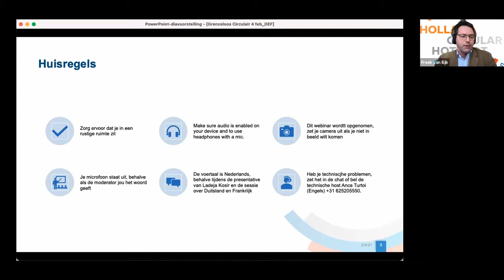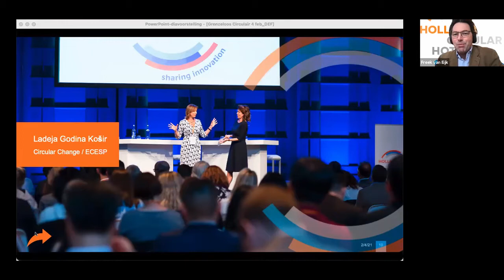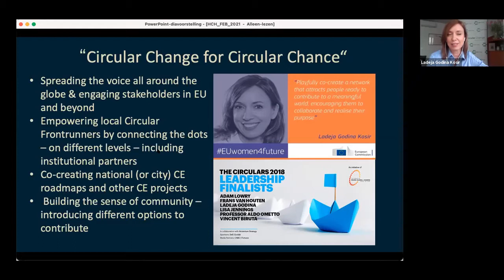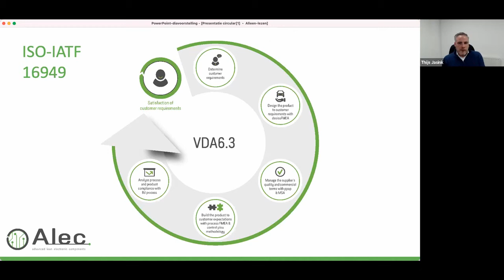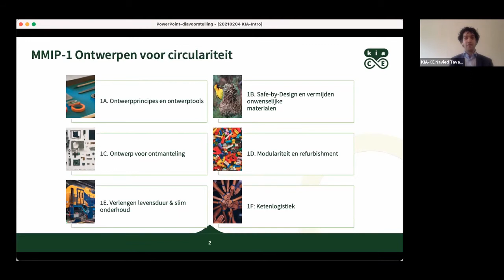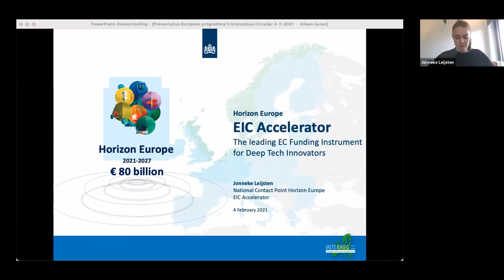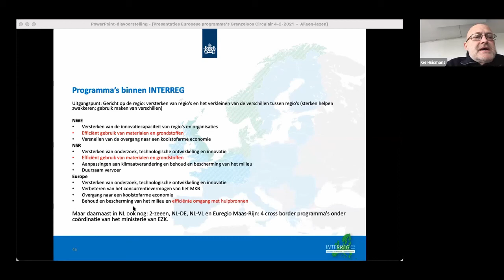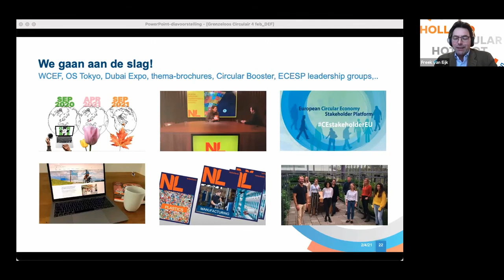Grenzeloos Circulair 2021 - plenaire sessie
Op donderdag 4 februari vond ons event Grenzeloos Circulair plaats. Kijk het plenaire deel van de bijeenkomst hier terug. De sessies over België, Frankrijk en Duitsland zijn apart terug te kijken.